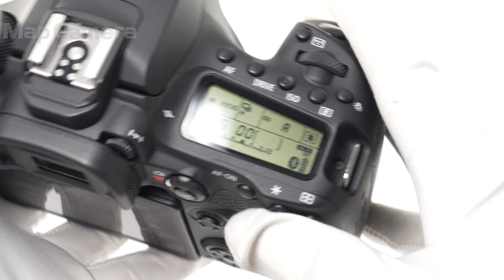Canon (キヤノン) EOS 90D ボディ 良品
【付属品】
元箱・バッテリー・チャージャー

【ココがポイント！】約3250万画素のAPS-CサイズCMOSセンサー搭載。バリアングル液晶モニターでタッチ操作で撮影もできます。マルチコントローラーで使い勝手も向上しています。

【外観】外観にスレキズ・テカリがありますが、全体的に状態良好な商品です。